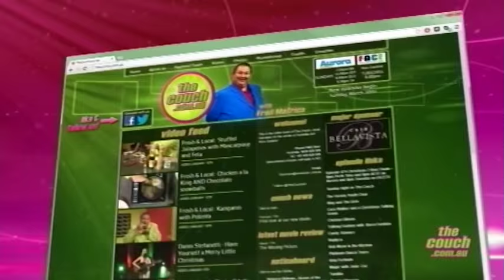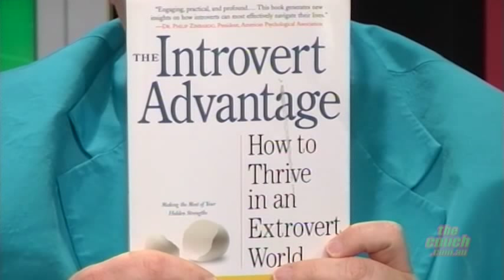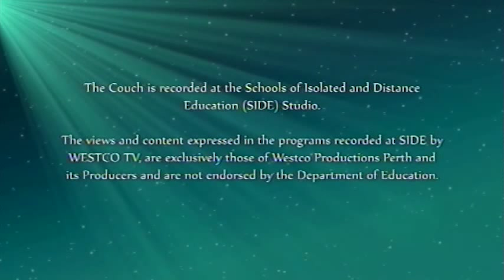The Couch - Episode 532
01:34 WA Performance School perform “Going to the Chapel”

04:53 Talking Green – with Faerie Cara Walker. Peg Davies from Earth Carers comes in to talk to Faerie Cara about waste, the effects of it and what we can do to reduce it.

11:09 Contact Us

11:40 Rachael Roberts from Environment House pays us a visit to discuss how to live more sustainably.

18:06 Fred chats with Darren Chau and Brose Avard, the comedic duo from the new show on Channel 1HD, Darren and Brose.

Catch Darren and Brose Thursday nights at 11pm on free to air Channel 1HD.

31:53 Sheryll Fisher from Outback Initiatives drops in to talk to Fred about Introverts and Extroverts.
Outback Initiatives is an internationally renowned Human Resource Development consultancy based in Perth, Western Australia. For the past 20 years we have been successfully delivering organisational change, leadership and team development to local, national and international organisations through our unique, outdoor-based programs.

37:26 Watch to WIN! Thanks to Bendigo Community Bank Noranda.
 SMS costs apply. Open to Australian residents only.
 *Winner must open a Bank Account in order to claim their prize.

38:01 Talking Music - with Demelza Leonard. Demelza fills us in on all the hot music news.

46:07 Grace Newton-Wordsworth chats with Michele Castle from Complete Feng Shui. This week they discuss Chinese Astrology.

53:43 WA Performance School perform “Paparazzi”

56:28 Credits